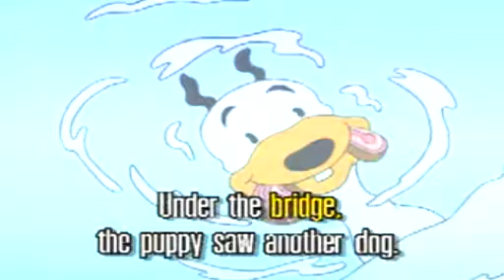วีซีดี สนุกกับ เรียนอังกฤษ จาก นิทานแสนเพลิน # 1